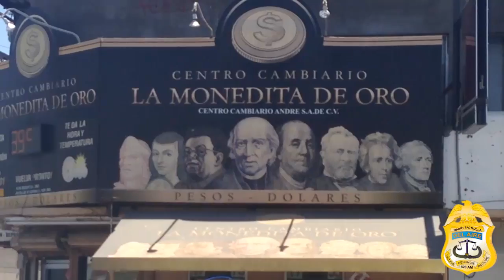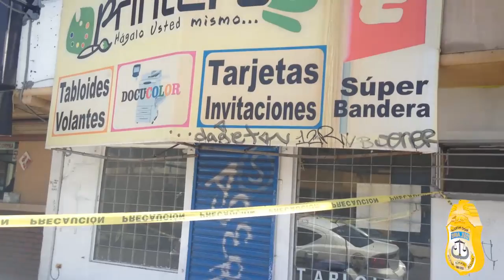Robo con violencia a transeunte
Luego de haber acudido al centro cambiario “Monedita de Oro” una persona fue despojada con violencia de fuerte cantidad de dinero en efectivo en hechos ocurridos alrededor de las 12:30 de este martes, la víctima corrió detrás del asaltante y al momento del arribo de los oficiales no se encontraba para interponer la denuncia.